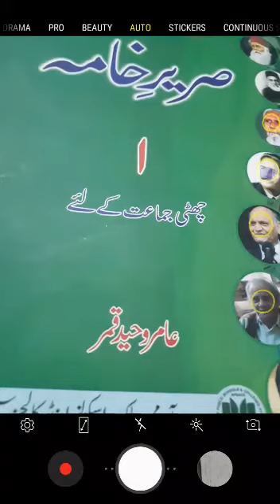9th July (lecture 2) Urdu Class 6